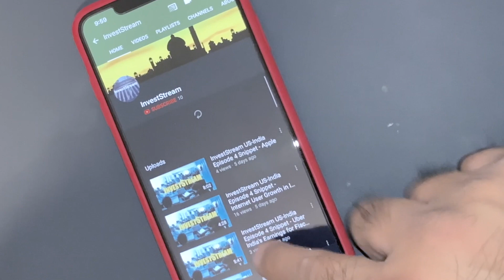Raising money for your crypto/blockchain or tech startup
Raising money for a blockchain / crypto project is very different than 2017. ICOs are dead and IEOs are suspect. I share 4 things I believe are important to tackle before one starts fundraising for a blockchain startup or a tech startup.